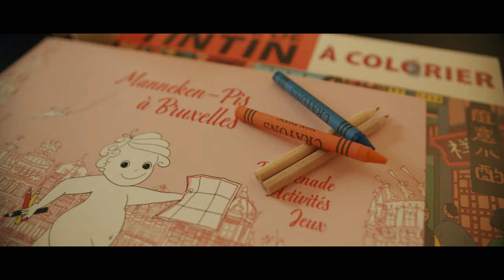Hotel Amigo, a Rocco Forte Hotel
Found in the heart of Brussels, Hotel Amigo seamlessly blends art, culture, heritage and creativity.

From chic rooms to presidential suites, Hotel Amigo’s effortlessly elegant design marries contemporary creature comforts with fine art and superlative service.

Experience our tradition of excellence for yourself during your visit.